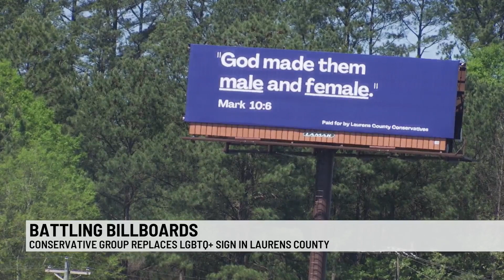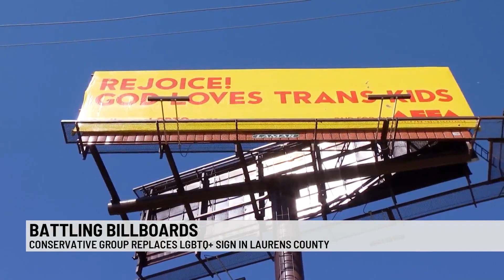Conservative group replaces LGBTQ+ sign in Laurens County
The new billboard on I-385 represents a message opposite of the one that used to be seen on this billboard. The Laurens County Conservative group recently raised enough money to replace the previous sign that supported the LGBTQ+ community, with a sign of their own.